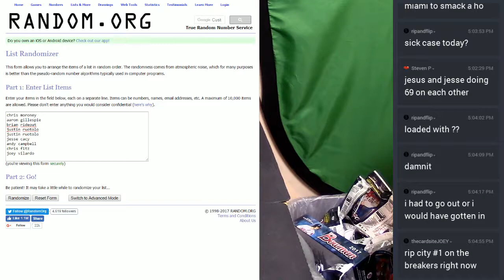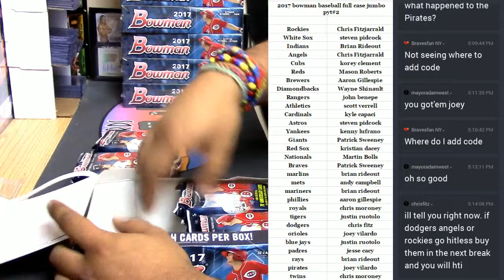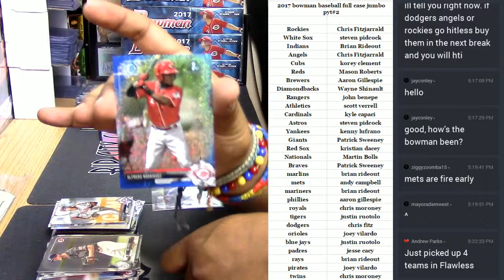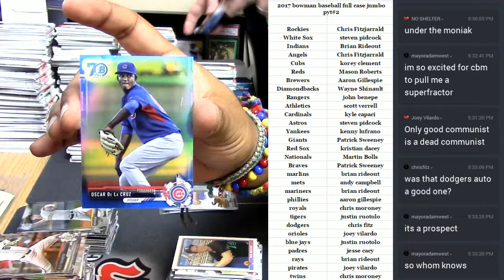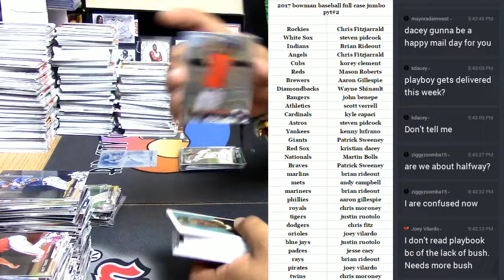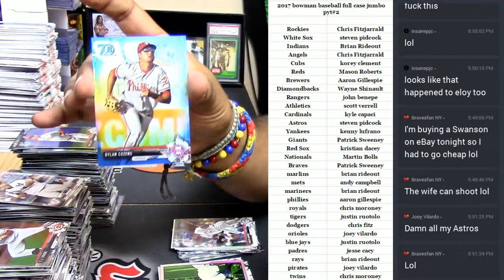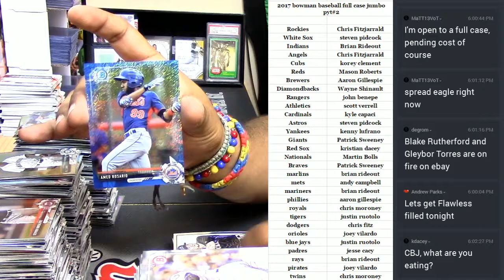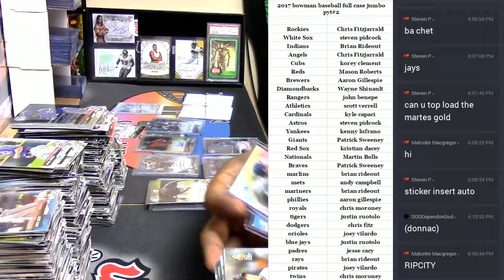2017 Bowman Baseball Jumbo Full Case PYT #2 04 26 2017